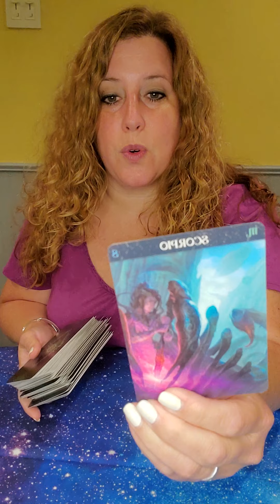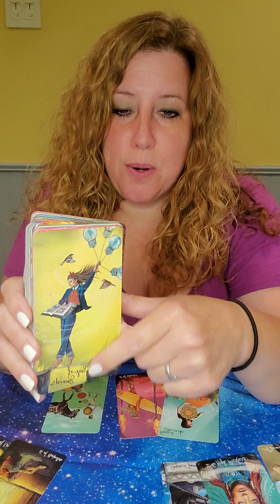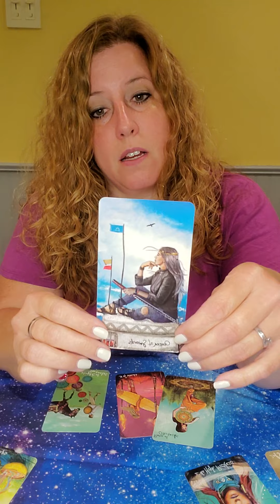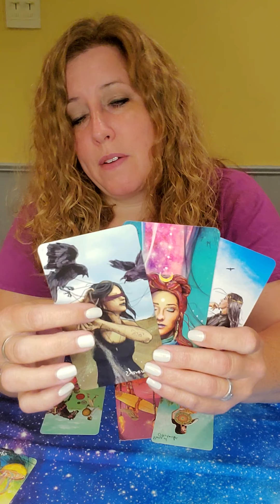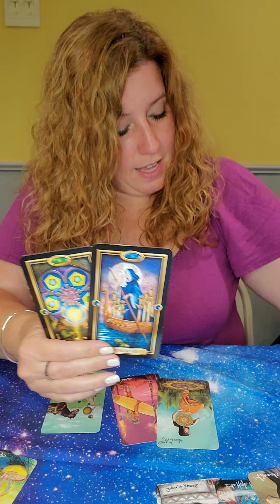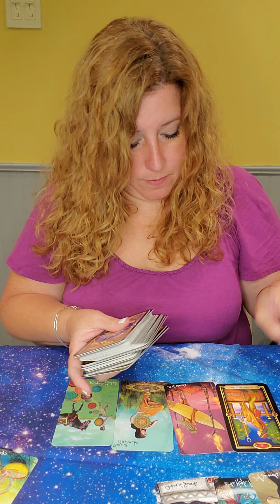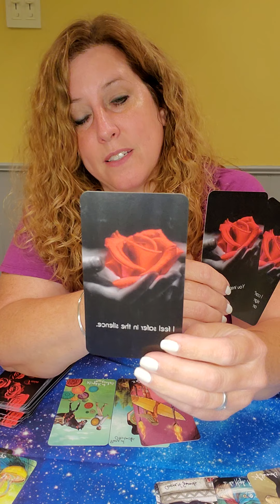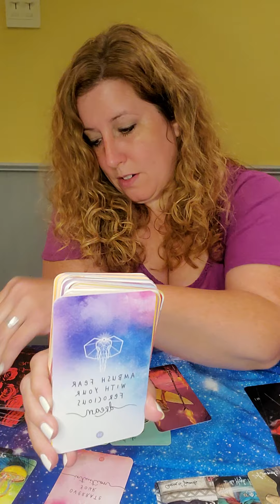July 19th - 25th Weekly Love Reading Scorpio, Someone has a lot of passion for you!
At this moment,  I am not doing personal readings. I hope to begin extendeds soon.

The Guilded Tarot by Ciro Marchetti (for clarification)